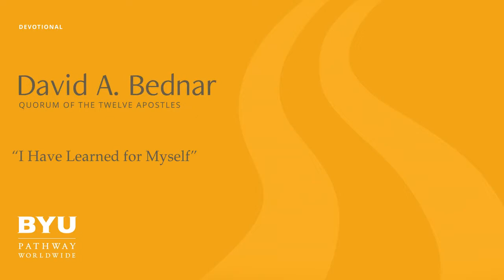W11: Watch BYU-Pathway Worldwide Devotional (IHaveLearnedForMyself)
Devotionals contain inspiring messages that can help you with your BYU-Pathway Worldwide education
Fiofer Channel